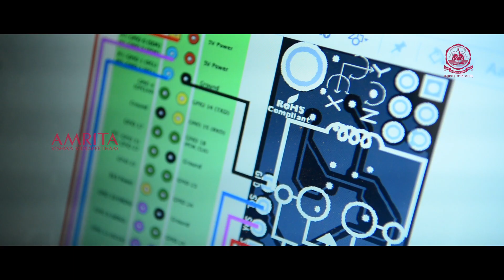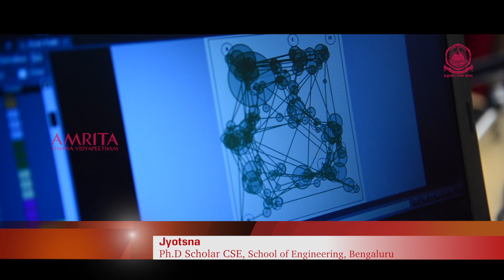Study MTech in Computer Science & Engineering @ Amrita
The MTech program aims at preparing the students to take up application, research and development activities in core and some emerging areas in Computer Science, with focus on AI and AI related applications in a distributed computing environment. The program includes advanced level courses in Computer Architecture, Networking, Algorithms, Data Bases, Distributed Computing and Computational Intelligence. This program will provide a strong basis in Computer Science for those who opt for a serious career in industry.